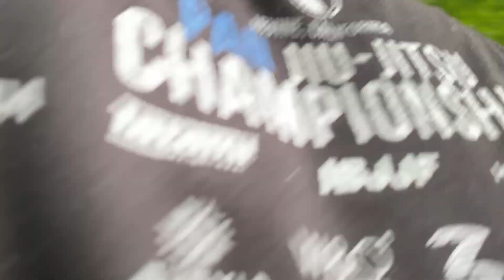Heelys on Skateboard on Longboard (very cool)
I rode heelys on a skateboard on a longboard